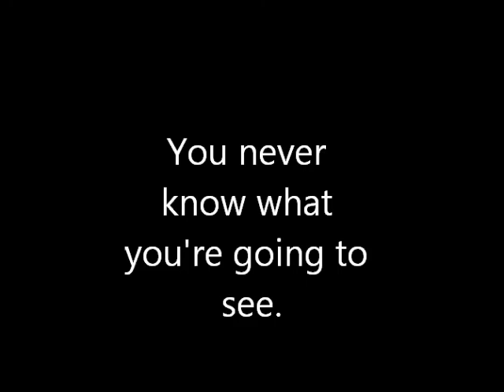The Y Intersection Critters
Trail Cam in September 2012